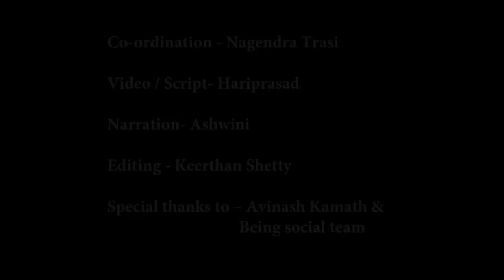26 ವರ್ಷಗಳಿಂದ ಹಾಸಿಗೆ ವಾಸ ; ಕುಂದಿಲ್ಲ ಜಯರಾಮ ಶೆಟ್ರ ಆತ್ಮವಿಶ್ವಾಸ...!! | UDAYAVANI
ಬಸ್ರೂರಿನ ಜಯರಾಮ ಶೆಟ್ರ ಬದುಕಿನಲ್ಲಿ 26 ವರ್ಷಗಳ ಹಿಂದೆ ನಡೆದ ಆ ಒಂದು ದುರ್ಘಟನೆ ಅವರನ್ನು ಶಾಶ್ವತ ಹಾಸಿಗೆ ವಾಸಕ್ಕೆ ದೂಡಿದರೂ ಈ ಇಪ್ಪತ್ತಾರು ವರ್ಷಗಳಲ್ಲಿ ತನ್ನ ಮನೋಬಲ ಕುಗ್ಗದಂತೆ ಕಾಪಾಡಿಕೊಂಡು ಬಂದಿರುವ ಮತ್ತು ನಿರಾಶೆಗೊಳಗಾಗಿ ಬದುಕಿನಲ್ಲಿ ದುಡುಕು ನಿರ್ಧಾರಗಳನ್ನು ತೆಗೆದುಕೊಳ್ಳುವ ದುರ್ಬಲ ಮನಸ್ಸುಗಳಿಗೆ ಜಯರಾಮ ಶೆಟ್ಟರ ಬದುಕು ಮತ್ತು ತನ್ನ ವಾಸ್ತವ ಸ್ಥಿತಿಯನ್ನು ಅವರು ಒಪ್ಪಿಕೊಂಡಿರುವ ರೀತಿಯೇ ಒಂದು ಸ್ಪೂರ್ತಿ ಪಾಠ. ಹಾಗಾದ್ರೆ ಏನೀ ಕಥೆ… ಈ ವಿಡಿಯೋ ನೋಡಿ...